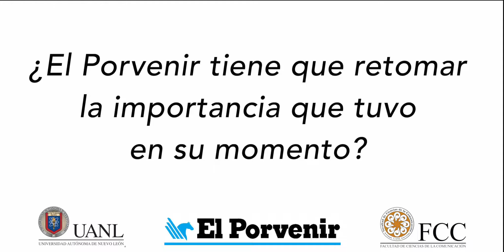ENTREVISTA EDGAR BETANCOURT